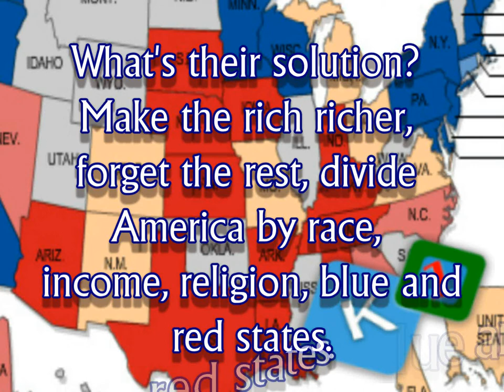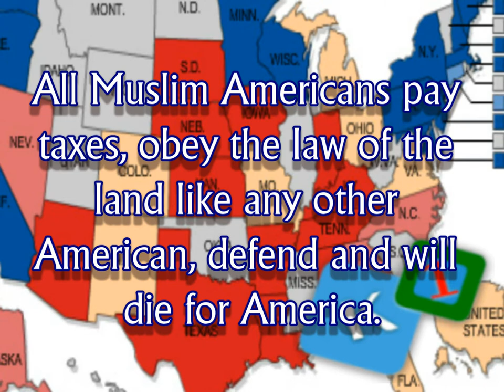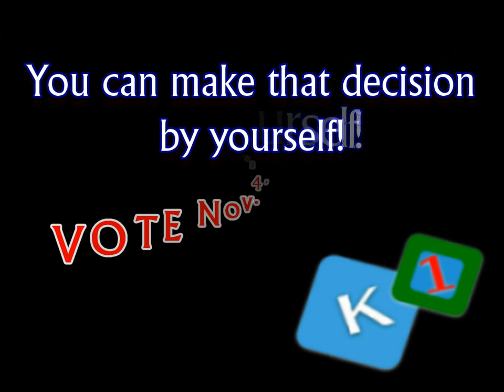IS THERE SOMETHING WRONG WITH BEING A MUSLIM IN THIS COUNTRY?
Former Secretary of State Colin Powell announced Sunday that he will break with his party and vote for Sen. Barack Obama. Obama is not a Muslim but what's wrong if he was a Muslim?